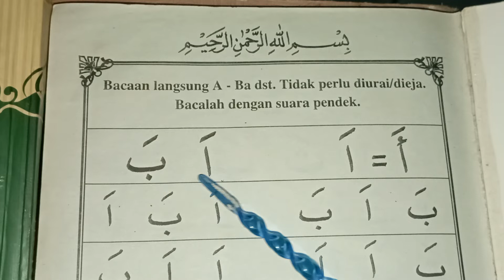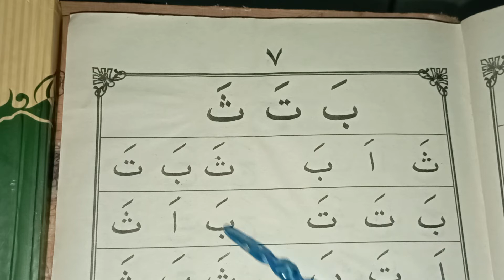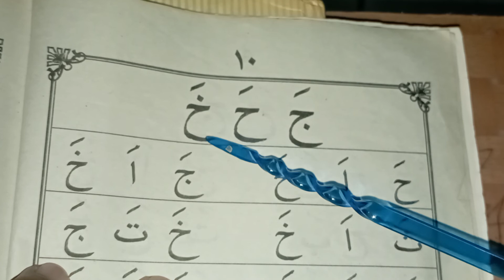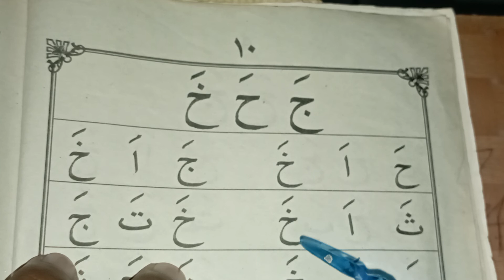a ba ta